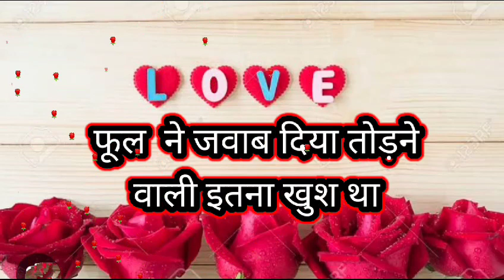Good Morning 🌹Good Morning 🌹good morning video love ❤️morning video love shayari ❤️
Good Morning 🌹good morning video love ❤️morning video love shayari ❤️